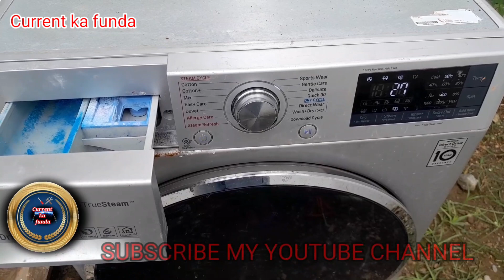LG Washing machine 2in1 Inletwalve Nhi milri kya karen How to repair Lg Front load washing machine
LG Washing machine 2in1 Inletwalve Nhi milri kya karen LG 5 Inletwalve ki jgh kya lagain
lg front load washing machine not starting
lg top load washing machine dryer not working
lg washing machine dryer not working hindi
lg front load washer water inlet valve replacement
lg 2in1 washing machine inlet valve not working
Lg front load washing machine  ki Inletwalve nhi mil rahi hai uski jgh kya lagain
Lg ki 2 in 1 machine kaam nhi karri kya kare
front load machine ki Inletwalve kese lagain
Lg washing machine ki Inletwalve nhi milri uski jgh kya lagay
front load washing machine repair in hindi
how to repair Lg front load washing machine
How to repair LG Two in one washing machine repair
Front load washing machine kese repairing karen
Front load washing machine ka kaam kese seekhe
automatic washing machine repair kese karen

current ka funda #

Doston aapko hamare channel per cooling ke related videos aur all type pcb fridge washing machine geyser stabilizer aadi ki video milti rahengi doston hamare channel ko subscribe 🖕Karen video ko like 👍 Karen share 🤳Karen aur ghante 🔔Wale icon ko bhi press kar de taki aane wali video ka notification aapko milta rahe. 💖💖💖💖💖